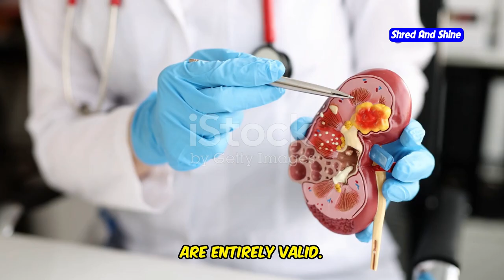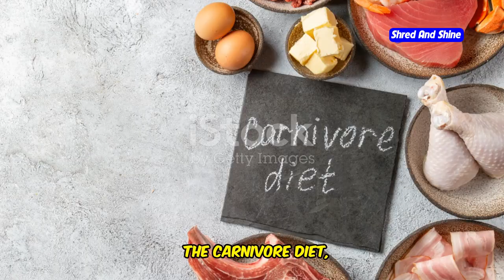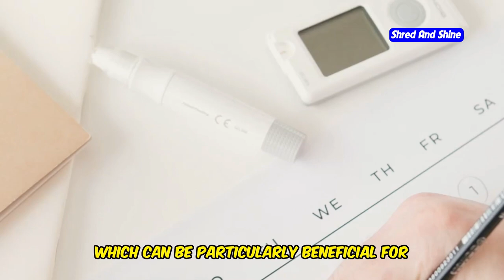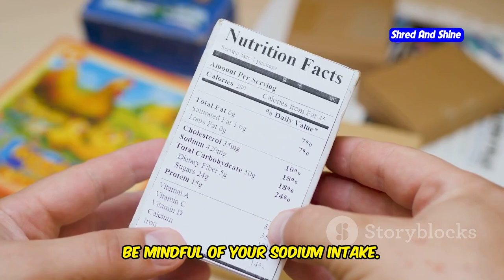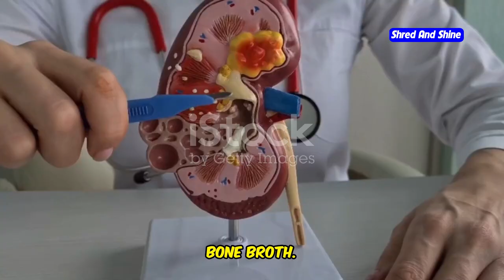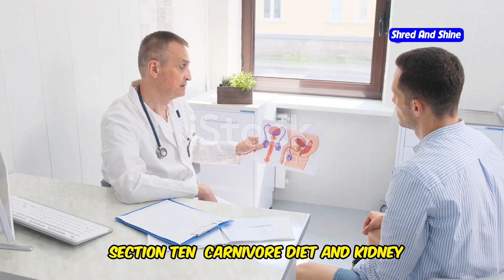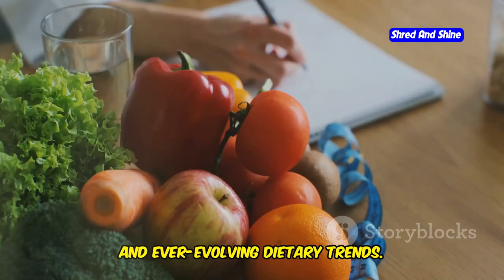Can carnivore diet cause kidney stones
Can the carnivore diet really cause kidney stones? In this video, we dive deep into the potential risks and benefits of the carnivore diet, focusing on its connection to kidney disease and overall kidney function. We’ll explore how a high-protein all meat diet like the keto diet might impact your kidneys and whether it could lead to chronic kidney disease or kidney stones. With insights from experts like Dr. Berg and Dr. Berry, we’ll uncover whether this ketogenic diet is truly safe. Plus, we’ll share essential tips on how to prevent kidney stones while following a carnivore or keto diet. Don't miss this comprehensive breakdown of nutrition and kidney health!

OUTLINE:
00:00:00 A Recipe for Kidney Stones?
00:01:38 A Deep Dive
00:02:31 Understanding the Culprits
00:03:18 Separating Fact from Fiction
00:04:48 Kidney Stone Prevention Tips
00:05:32 Carnivore Diet and Kidney Health
00:06:20 The Importance of Hydration on a Carnivore Diet
00:07:00 Balancing Your Intake
00:07:42 The Key to Dietary Success
00:08:21 The Final Verdict
00:09:44 Knowledge is Power